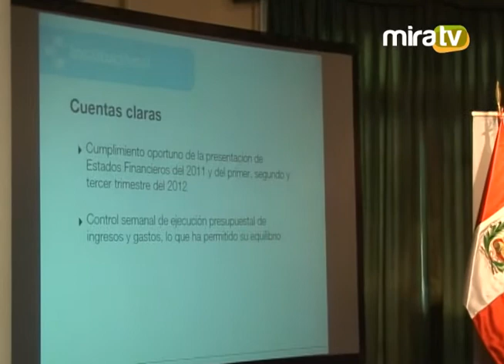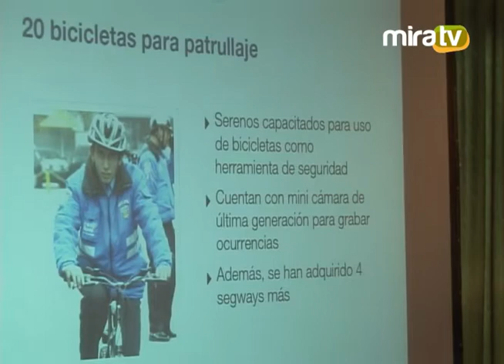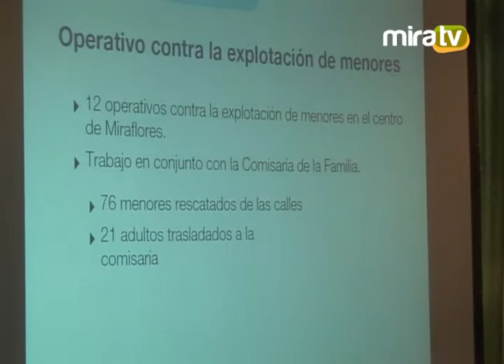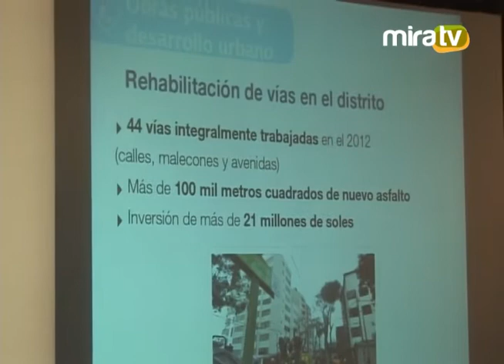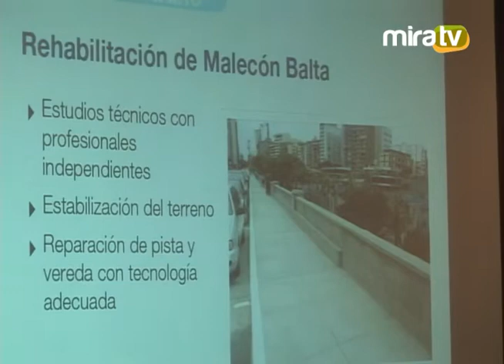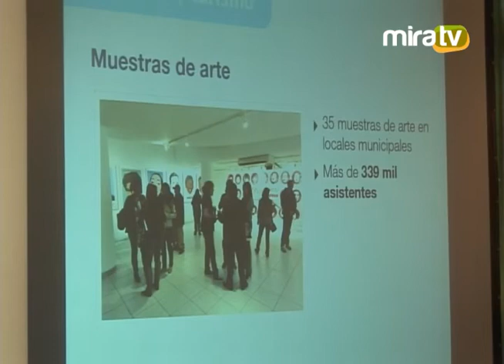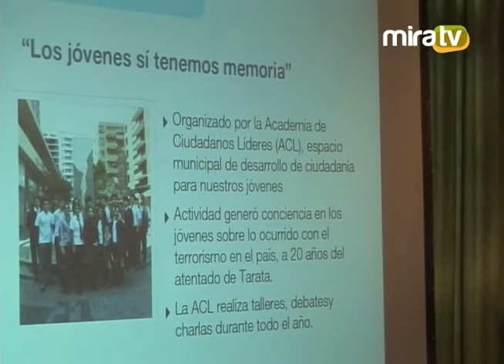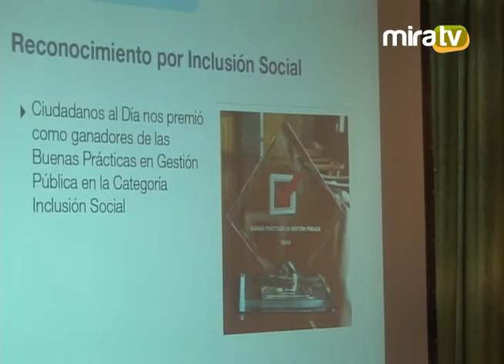Rendición de cuentas 17.12.2012